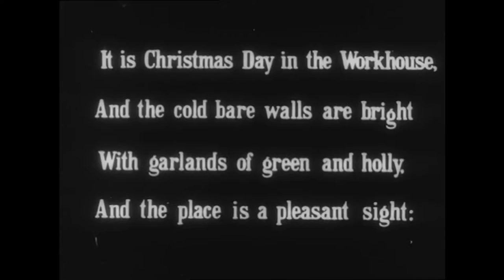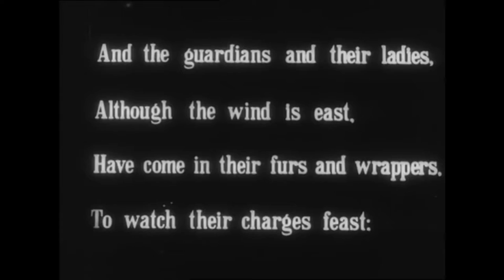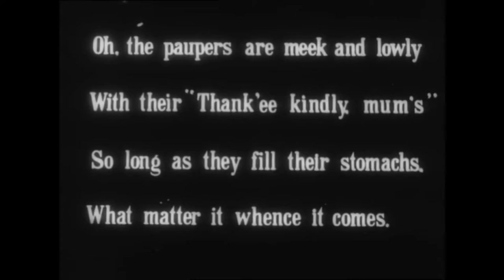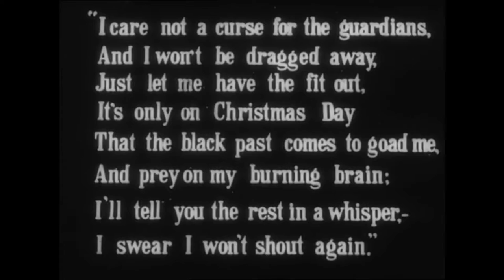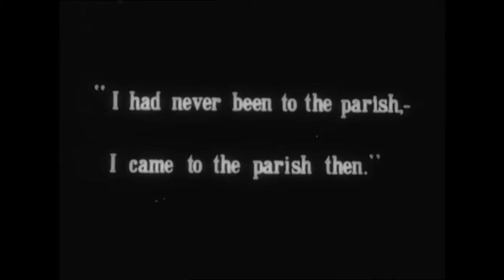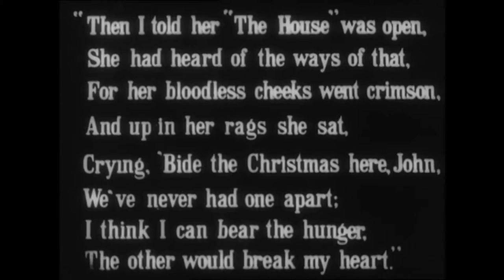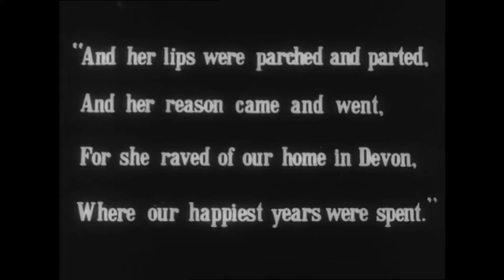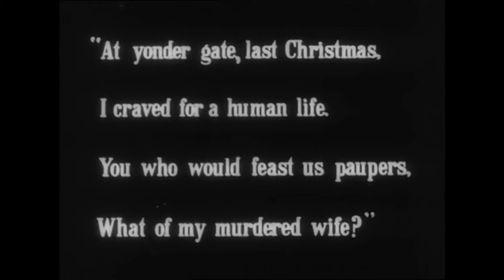What Mitch McConnell wants for your Christmas. We Need the $2000 stimulus money! People not Profits!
Evil Republicans. Mitch McConnell wants you to suffer. He is evil. Pass the $2000 stimulus check Monday! Why are mega-churches getting millions of dollars of taxpayers' money when children are going hungry?